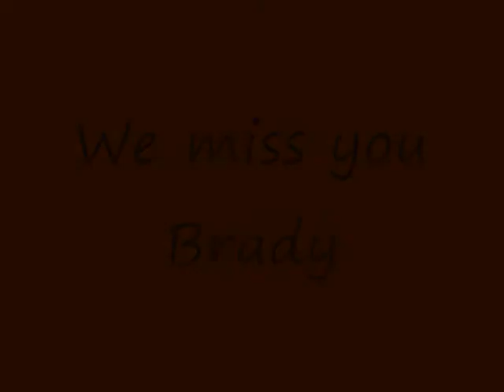Brady Quinn breakup video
If you love the Browns or love to hate the Browns, you will enjoy this video